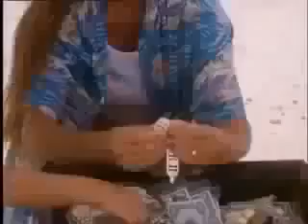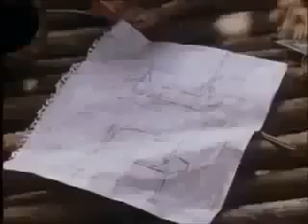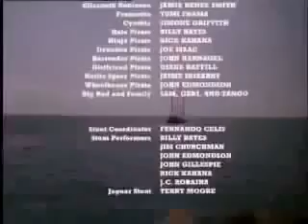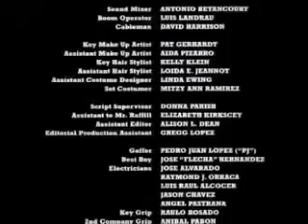Swiss Family Robinson (1960) Online Free, part 1 of 6, full